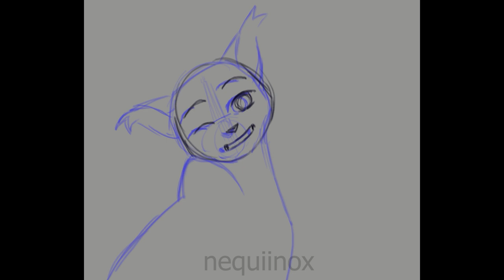Art Fight Animation Sketch Speedpaint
I had an urge to dust off my animation skills today and do a little sketchy attack for my pal Kass :) It was really fun to flex those muscles again after months of no animating dkjghfjld

The speedpaint I kinda started partway thru bc I forget to do that always.

AUDIO